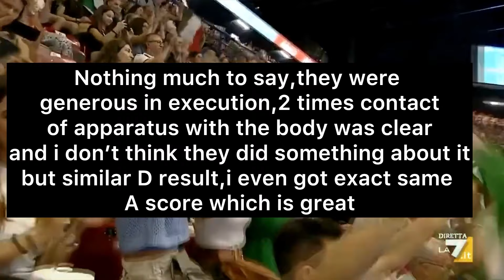Sofia Raffaeli hoop final WC Milan-full analysis!